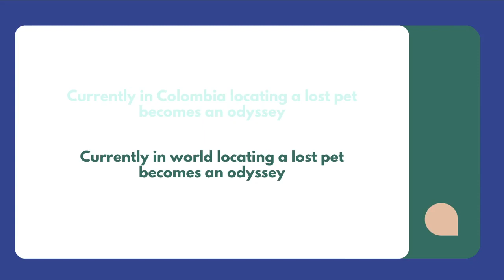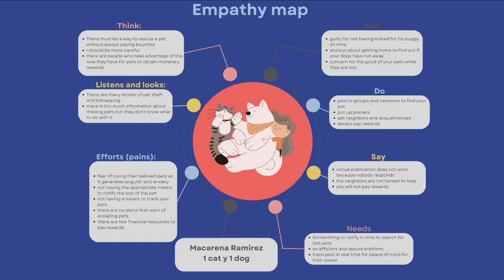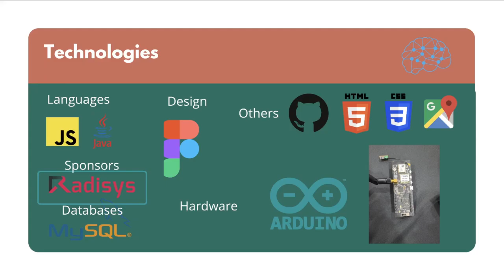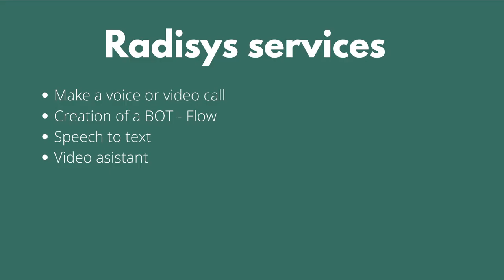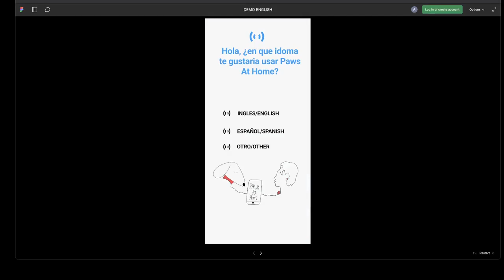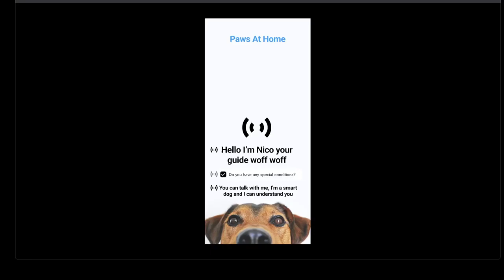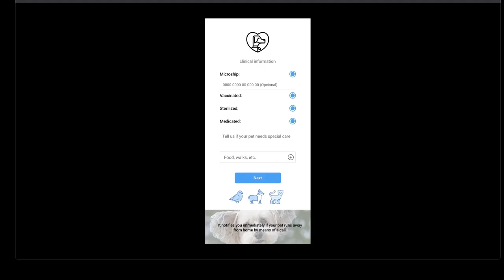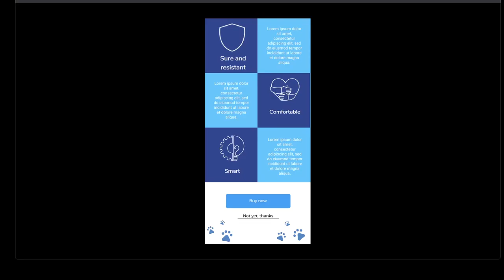Paws at home, Colombia, Radisys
Locate lost pets with geo-location and alerts in real time via notifications and calls

by
Andres Felipe Gonzalez
Maria Juliana Marin
Julian Felipe Gutierrez